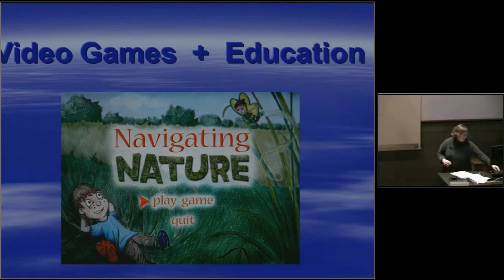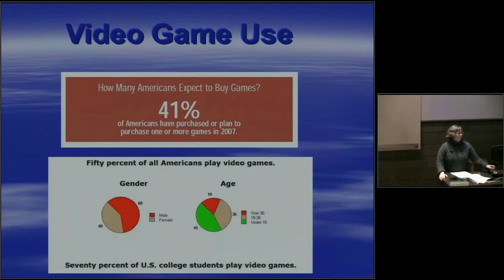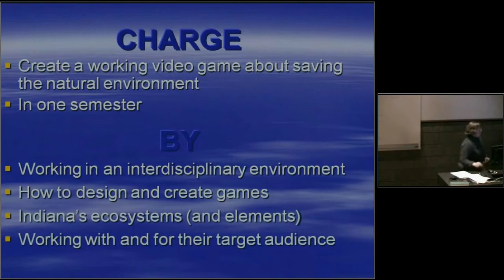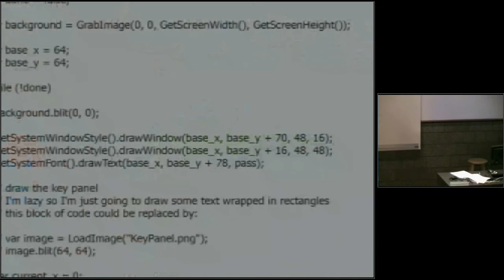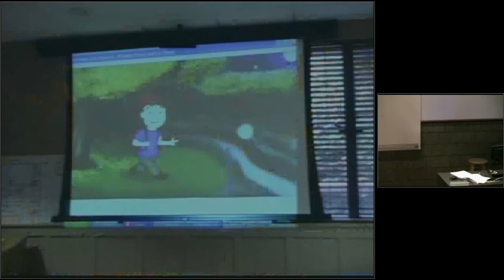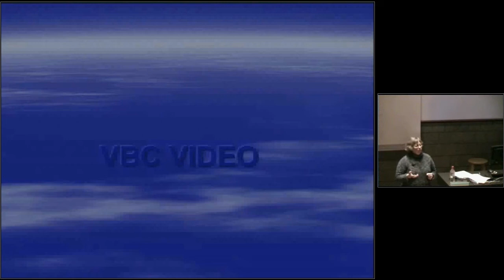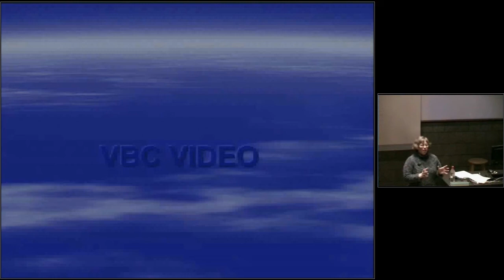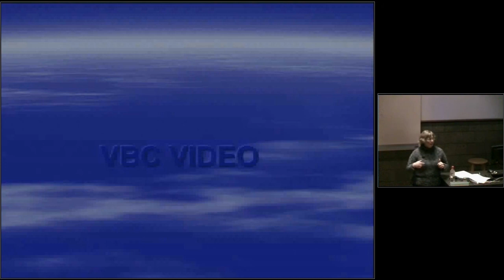Martha Hunt, "Video games + education", 2008-04-02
Includes question and answer period.; Lecture presented by Martha Hunt, Ball State University Associate Professor of Landscape Architecture, as part of Ball State University's College of Architecture and Planning Faculty Symposium.